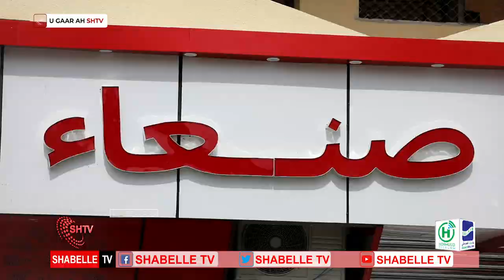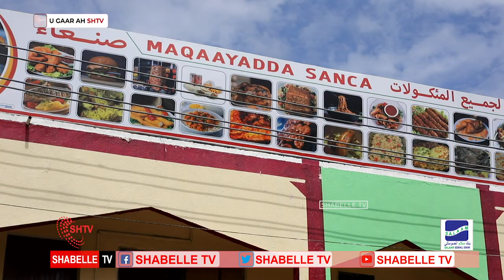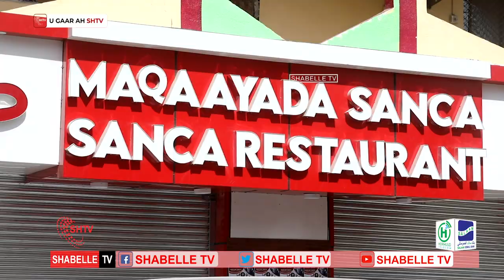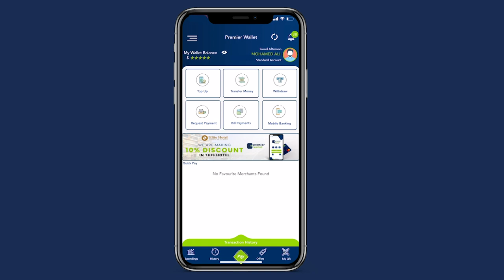Munaasabad Lagu daah-furayay Maqaayada Sanca oo lagu qabtay Muqdisho.